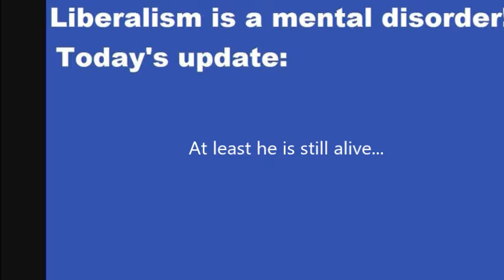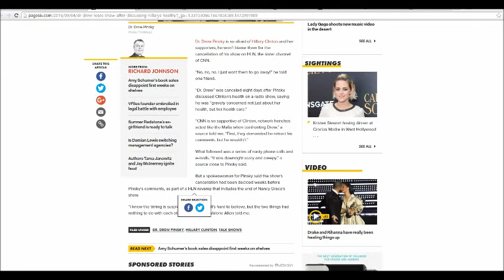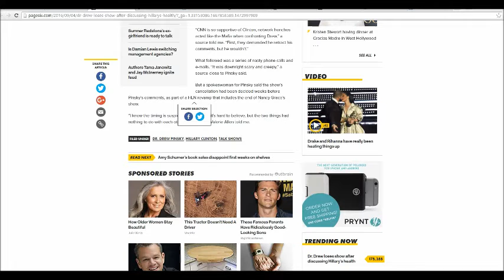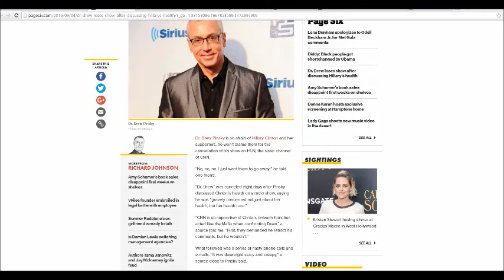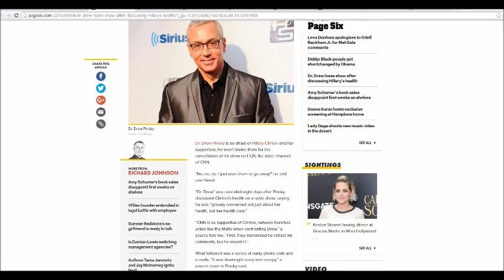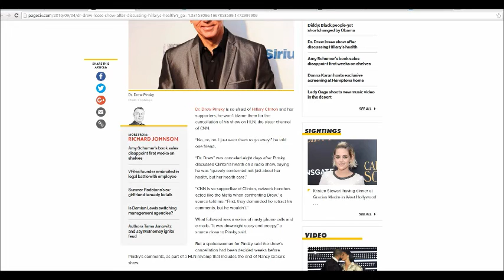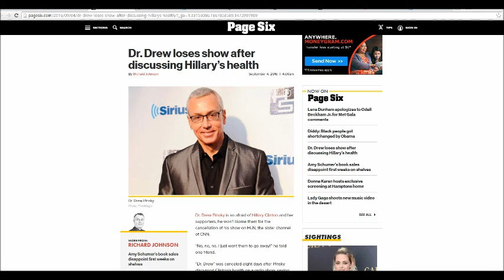Dr Drew loses show shortly after discussing Hillary's health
Shortly after he talked about Hillary's health on his show, Dr. Drew Pinsky was threatened by CNN-- and then fired from his show which was on CNN's sister channel HLN.  Artifactsofmars suggests that this guy get some serious security to look after him as these scum play rough. A spokeswoman, who is a liar, said that his show's cancellation was just a coincidence. Right. And if pigs had wings they could fly.